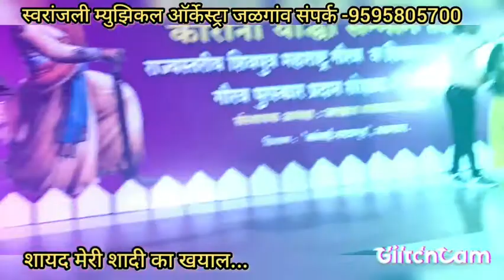Shayad Meri shadi ka Khayal | @ Kantai Sabhagruh | By Swaranjali Orchestra Jalgaon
Contact - Yogesh Bhalerao sir
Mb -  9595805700